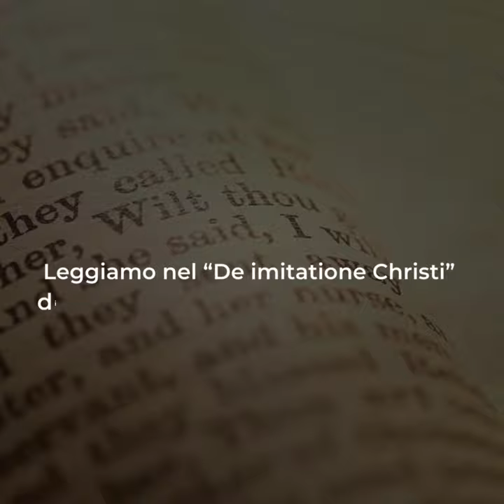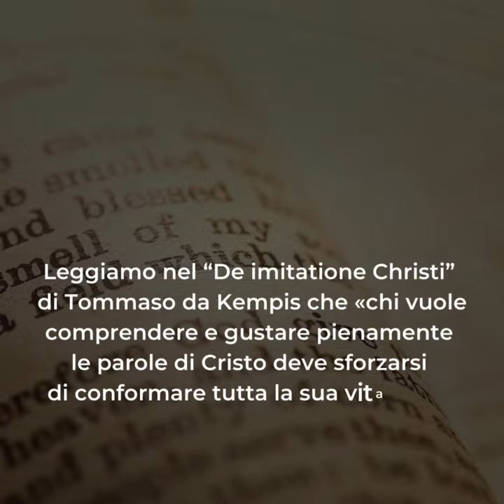🟣 PAROLE DI QUARESIMA ▪ Venerdì 15 marzo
Venerdì 15 marzo ▪ IV settimana di Quaresima

📖 Gv 7, 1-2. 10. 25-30

Nel Vangelo di oggi, quando Gesù affermare che «vengo da lui ed egli mi ha mandato», sottolinea la propria identità: la sua origine divina. Ci rivela un mistero inesauribile. Ma molti giudei non riconoscono la divinità di Gesù, anche se hanno visto le sue opere e sentito le sue parole.
Il giusto riconoscimento delle opere di Gesù è il primo passo per arrivare a credere alla sua natura divina. L'accettazione di Gesù nella propria vita comporta una conversione personale.
Leggiamo nel “De imitatione Christi” di Tommaso da Kempis che «chi vuole comprendere e gustare pienamente le parole di Cristo deve sforzarsi di conformare tutta la sua vita a Lui» (1.1,2).
Ciascuno di noi, ogni giorno, può fare questa stessa libera scelta. Un atto di riconoscimento della divinità di Gesù, che ha molte conseguenze nella vita.
Implica un cambiamento personale perché il messaggio di Dio sfida il mio essere, mi muove a una conversione interiore.
Oggi chiediamo al Signore, ad appena due settimane dalla Pasqua, una maggiore fede per riconoscere la sua divinità e per darci la forza di agire di conseguenza nella nostra vita quotidiana.